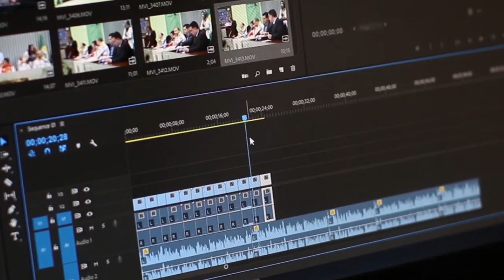Laura Vanessa López Vargas - Prácticas profesionales